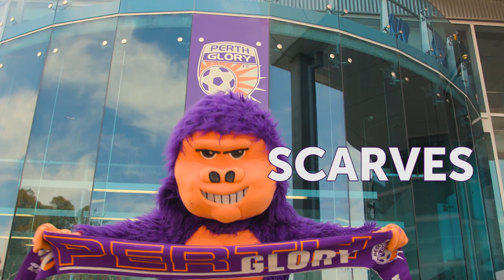Perth Glory merchandise range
One of Perth's biggest influencers, George the Gorilla, models the latest range of Perth Glory merchandise.